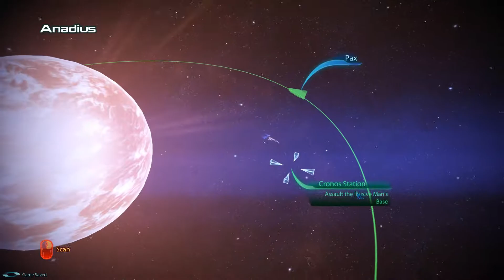Mass Effect 3 Walkthrough - Part 64 - [Priority: Cerberus Headquarters] [1080p HD] [PARAGON]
--- Key decisions: Romaned Liara,Wrex survived, Ashley is dead, Saved the Council,Rescued the Crew of the Normandy,Destroyed the Collector Base,Saved the genophage data during Mordin's loyalty mission, No Casualties on the Suicide Mission, romanced Liara (Shadow Broker DLC)

The war to Take Earth Back begins on March 6, 2012 for Xbox 360, Playstation 3, and PC. . Not everyone will survive. An ancient alien race, known only as "Reapers", has launched an all-out invasion leaving nothing but a trail of destruction in their wake. Earth has been taken, the galaxy is on the verge of total annihilation, and you are the only one who can stop them. The price of failure is extinction. You are Commander Shepard, a character that you can forge in your own image. You determine how events will play out, which planets to explore, and whom to form alliances with as you rally a force to eliminate the Reaper threat once and for all. How you wage this war is completely up to you: go into combat with guns blazing or use cover to plan a more tactical assault.

Please remember to leave a like; it shall definetely help !

All other DLC is found on my channel.

Developer:
BioWare